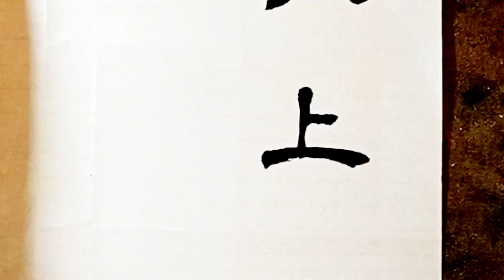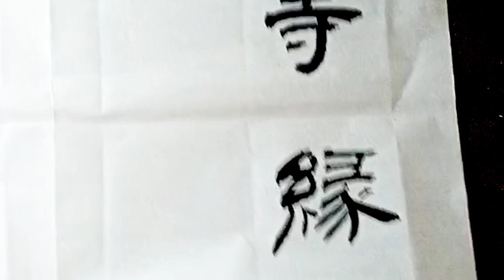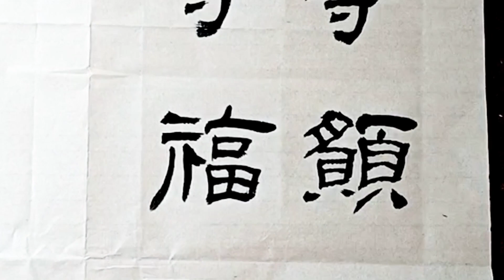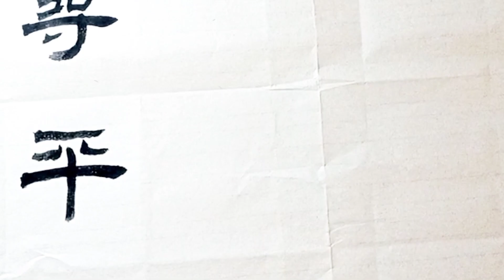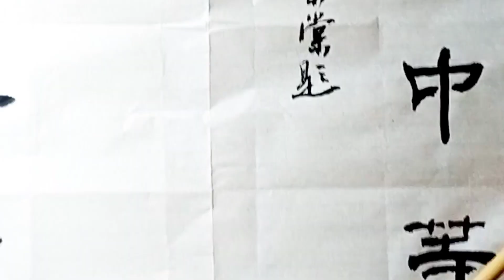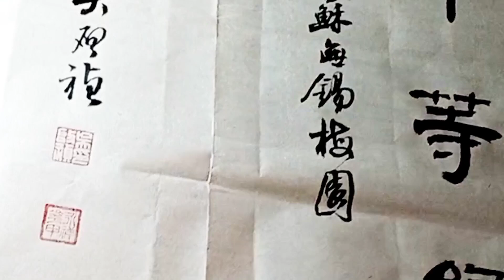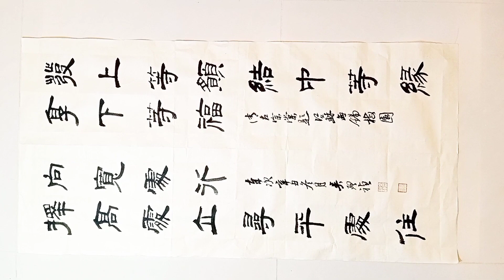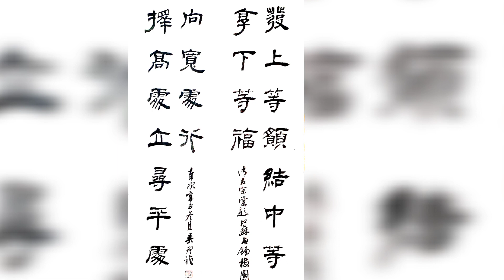左宗棠題無錫梅園聯-隸書-發上等願，結中等緣，享下等福；擇高處立，尋平處住，向寬處行。吳啟禎書法教室教學